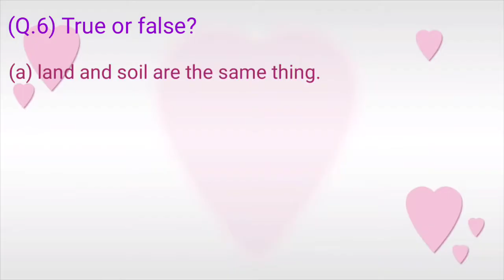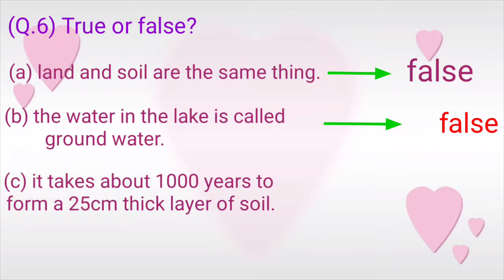natural resources air water and land class 6 questions and answers| std 6 science chapter 1 exercise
Hi
Welcome to study is my friend.
About this video :
IN this video you learn about class 6, General Science, Chapter 1 Natural resources air, water and land
All the question are solved here. I hope you liked this video.

About channel :
This channel provides you English Workshops, Exercises and Swadhay.

Cover Topics:
natural resources class 6 exercise
6 std science 1 lesson question answer
std 6 science natural resources
std 6 science chapter 1 natural resources air water and land exercise
class 6 science exercise chapter 1